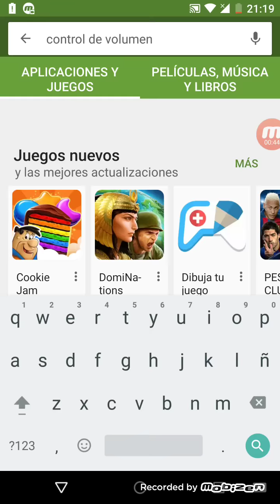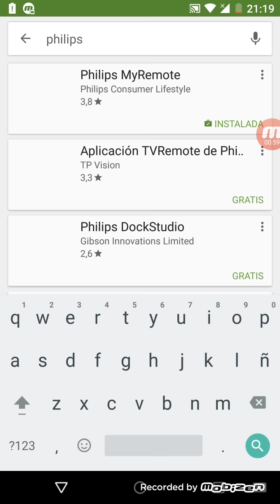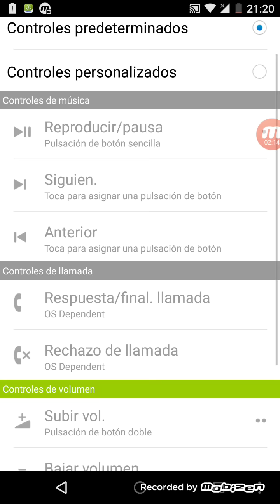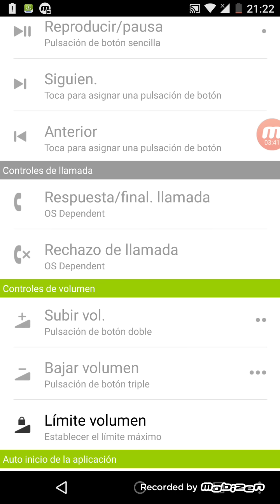Subir y bajar volumen en Earpods en Android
Les contamos que app logra hacer eso de una manera simple y gratis. Espero les sirva.